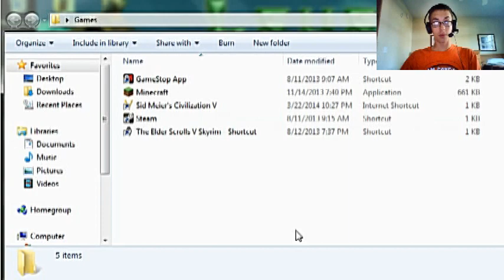Level: Max - How to Escape Your Dragon! - Part 1 - Unbound - Let's Fail at ES5: Skyrim!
And let the walkthrough begin!
...What the...where am I?! How come I can't see myself?! Who are these people?! Why is a jarl with me?! Where are we going...what...Headsman...EXECUTIONER!? SAYETH WHAT!? But don't worry...in that glorious moment before my death...we get to choose our character! I'm doing a Quick race video as Part 2, so hop over there to get a little more information on the races. Of which I chose to be...a Khajit! It's Kitty Time!
Wait...so I'm going to die...for what?! Sayeth what?! I'm watching an Execution! Wait...NOT ME! I don't wanna die! Something save me!...Is that...A DRAGON!? That'll do!...WAIT A DRAGON!?
Time to learn the Basic Controls are the Dragon destroys everything...we must escape! You also can choose to be with the Imperial or the Stormcloak, it really doesn't make a difference.
Well, we are relatively safe now, let's find some equipment!
Okay, now to escape...Hiya Stormcloaks! We can reason with you. right...Okay I guess not!
Is this a Torture Room? With a creepy irritating man? This guy is messed up. I vote we leave him. Hey we got the Spell Sparks! It's like a small flamethrower, but lightning! Which saps health AND magic!
And I leveled up! To put it simply when you level up you get to increase Magic, Health, or Stamina by 10. (If you choose Stamina your capacity to carry things also increases.) and a Perk, you don't have to use the perk immediately, but every skill has a tree with incredible abilities that can be bought if you have the level and Perk Points.
Sudden large cave...this looks safe...I think...